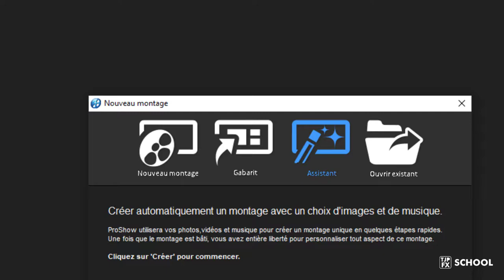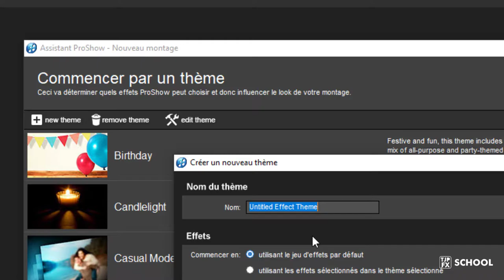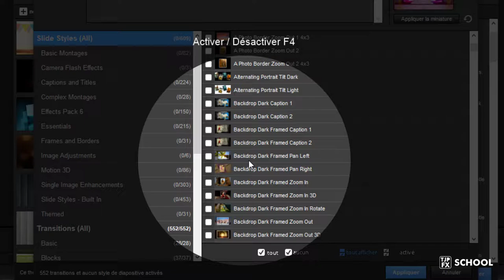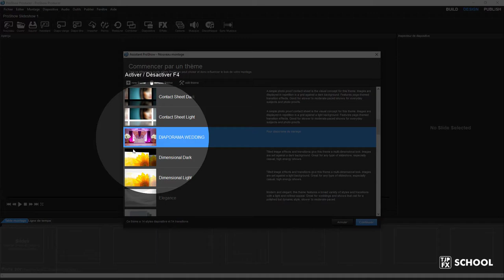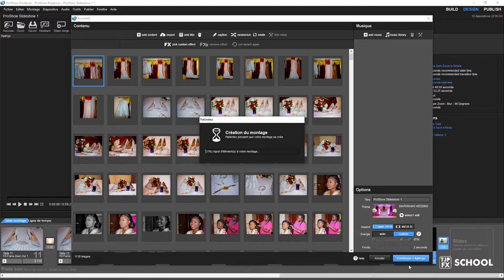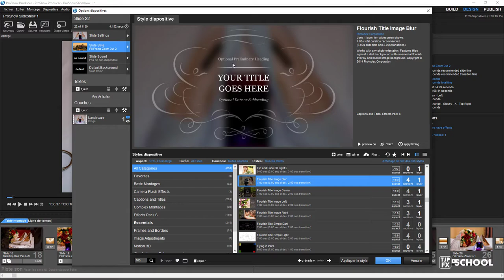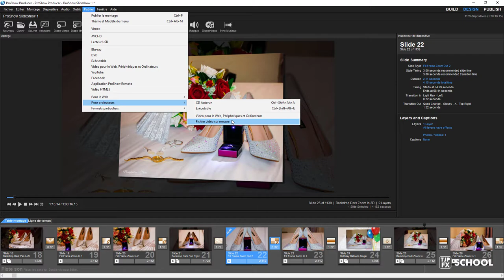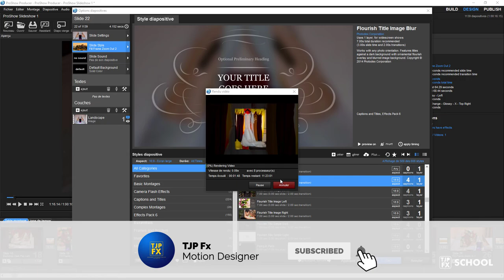Formation Proshow producer 9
Formation Proshow producer